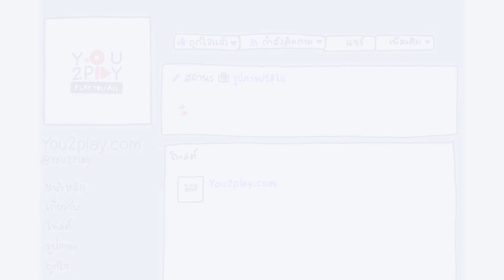Renovation Z - ย้อนเวลา cover scrubb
"Everyday Play2You"

สามารถชมคลิปอื่นๆ ของ "Renovation Z" ในรายการ Everyday Play2You ได้ที่ :